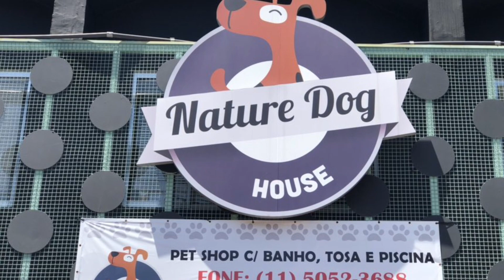Nature Dog House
Lugar da horaaaaa, onde os humanos podem entrar! Logo na entrada, pode soltar seu amiguinho de quatro patas, e deixar brincar à vontade, enquanto